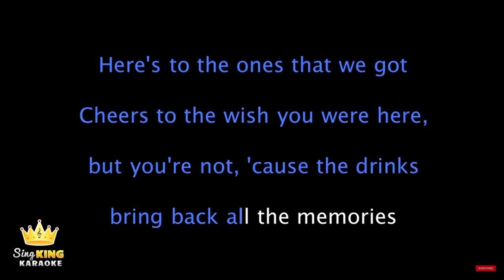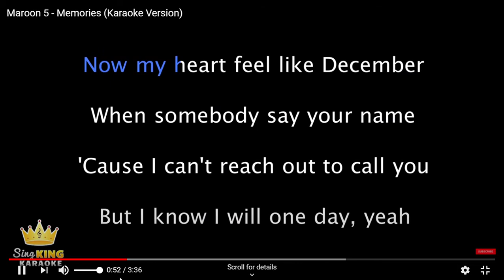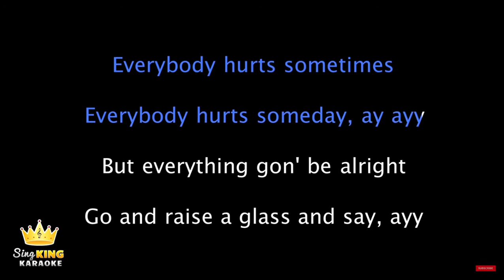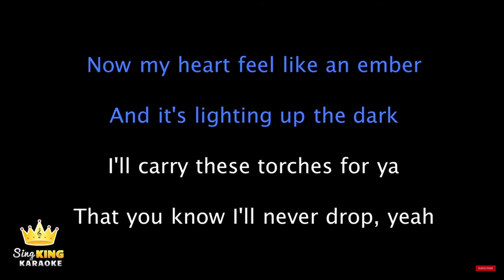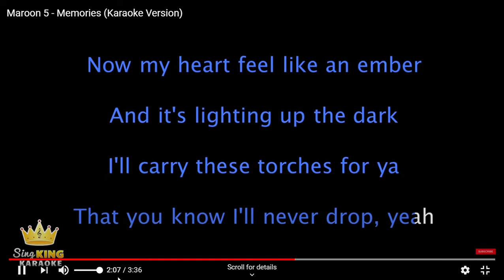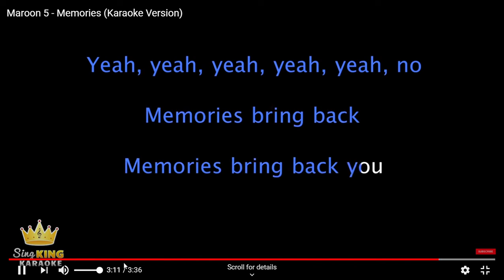SING FOR FUN!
I love singing so today I sing the song: Memories. Thanks for your listening!!!